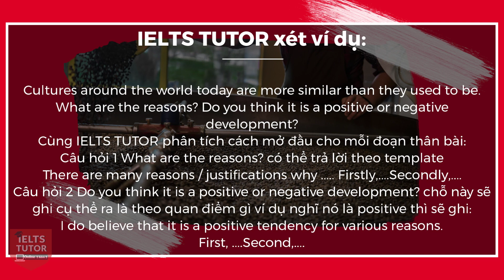Cách mở đầu mỗi đoạn thân bài dạng 2 question essay IELTS WRITING TASK 2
Bên cạnh hướng dẫn phương pháp học IELTS SPEAKING siêu hiệu quả, IELTS TUTOR hướng dẫn Cách mở đầu mỗi đoạn thân bài dạng 2 question essay

▶Xem kĩ nội dung đầy đủ bài hướng dẫn & ví dụ của IELTS TUTOR